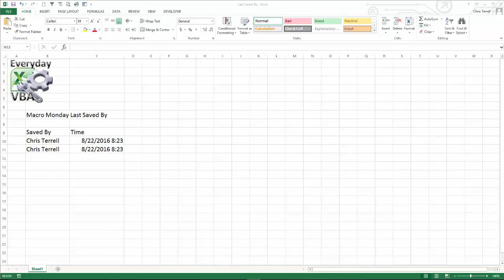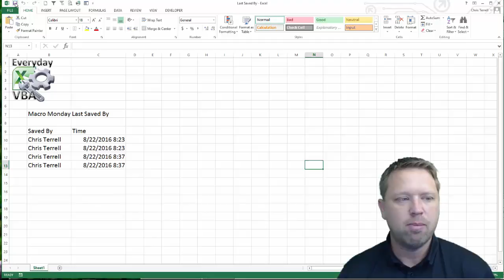Macro Monday Last Saved By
In this Challenge find a way to add the person that saves the file and a time stamp of when they saved it.